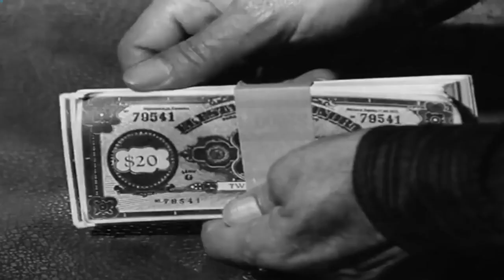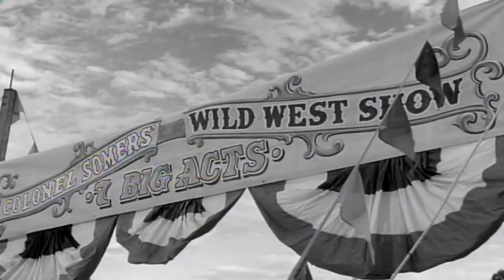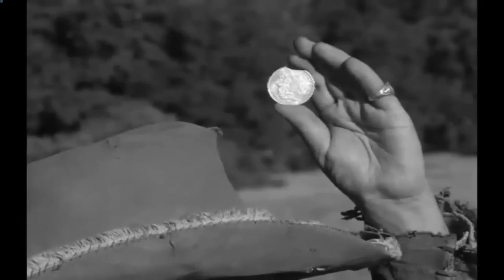Rawhide Full Episodes 2023 ❤️ Incident of the Calico Gun ❤️ Best Western Cowboy Full HD TV Show